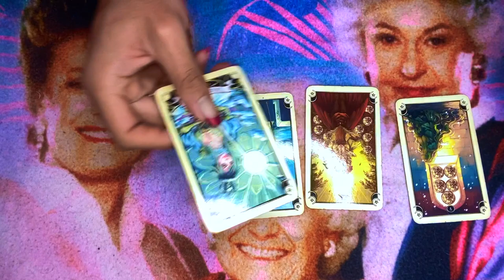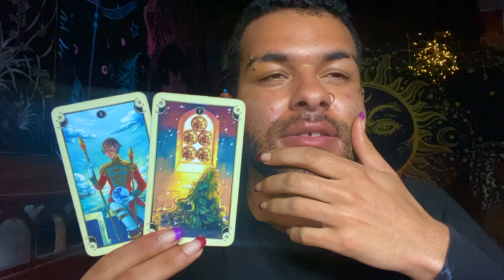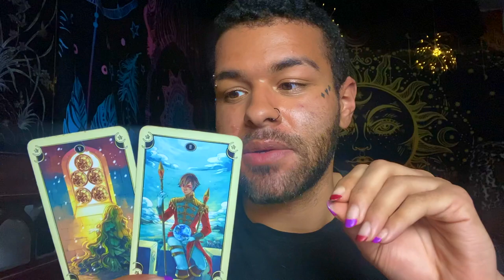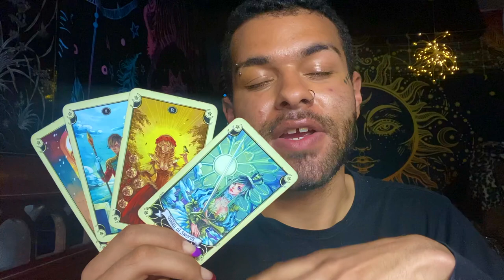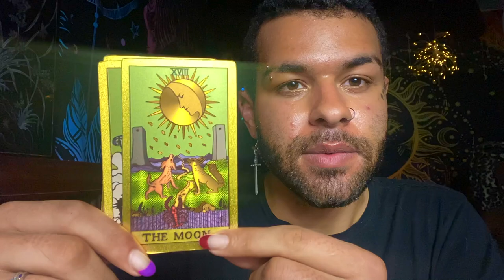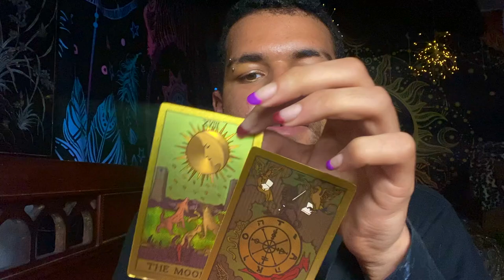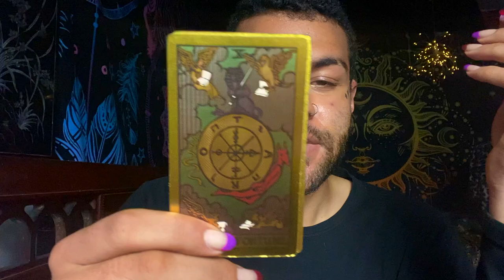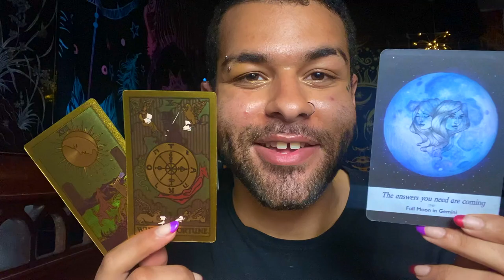Leo ♌️"😱Big Surprise is Coming Leo!" *BONUS* Weekly / Daily Tarot Reading May 2021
This is a BONUS daily or weekly 2021 Tarot reading for the Zodiac sign - Leo for the week. This weekly Leo tarot reading forecast covers the subjects of Love, soulmate & twin flame connections, career, money & financial, and general overall messages. These weekly Leo tarot readings also includes predictions for Leo. These bonus tarot messages that came through in the tarot cards for this weekly tarot reading are for ALL Leos under the Sun, Moon, Rising zodiac sign for the week

$SimplyVelca

~ 🖤 Social Media 🤍 ~

🎵 Music Credits 🎶